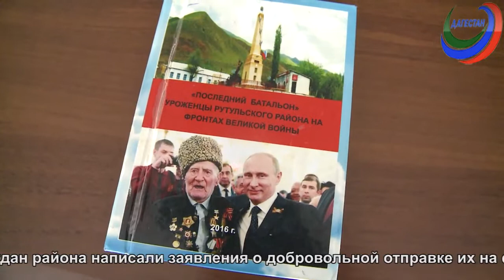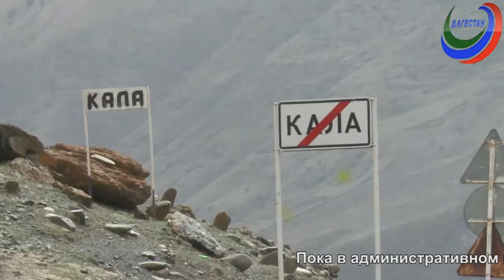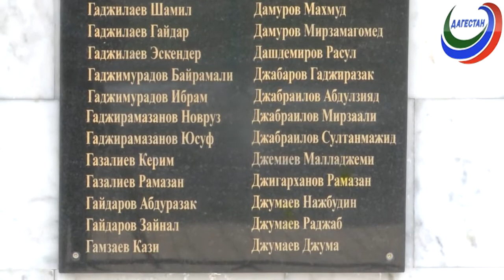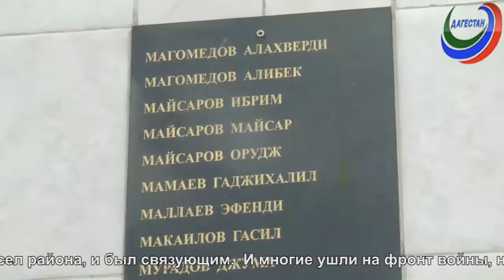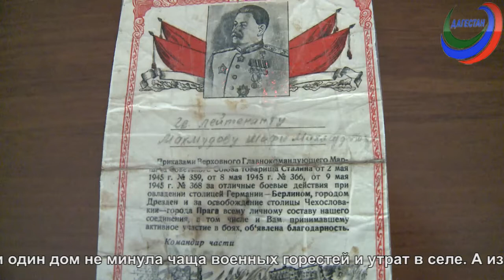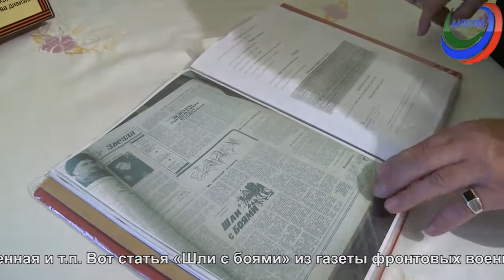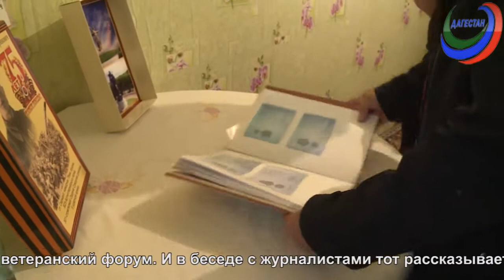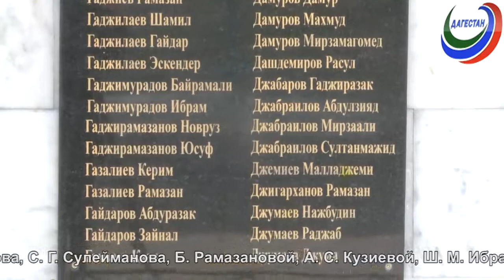«Халкь, девир ва эдеб»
В передаче речь идет о  проводимой в Рутульском районе РД работе по сохранению исторической памяти о Великой Отечественной войне 1941-45 гг.. Сюжеты о героизме и мужестве посвящены защитникам Родины, воспитанию детей и молодежи в духе патриотизма. Приводятся на данную тему и поэтические строки рутульских поэтов Шафи Ибрагимова, Къинады Саида, Бийзат Рамазановой, Ашуры Кузиевой.